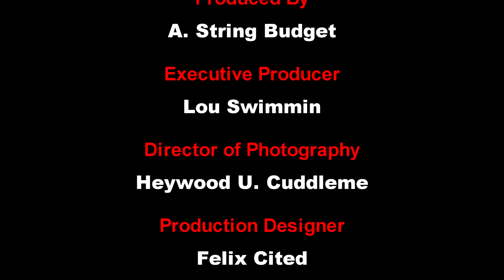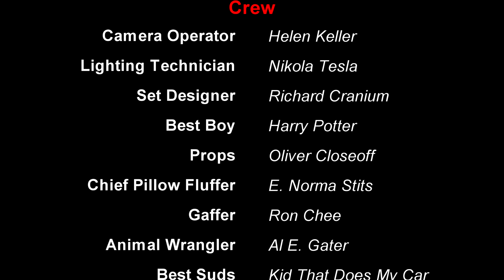Revisiting Valheim | The Road To Mistlands Ep 17 | Come Back you Little Green Bastard!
Welcome to the series 'Revisited'. Here we are going to revisit game titles that we have played in the past and see how they have changed. Some titles are full release, others are still early access.

We are revisiting Valheim after the big Mistlands update. Starting with a fresh toon, a fresh world and lots of excitement for getting back to the world of Valheim.

This is a modded playthrough, and you can view my mod-list

and you can find a copy of my Valheim+ config file

This is the seed world we are playing on: 3fPaFpjvbk

Please don't hesitate to ask questions about the mods I'm running. I don't run "cheaty" types of mods. Just QoL type mods for more streamlined play and hopefully better viewing.

♥♥ 𝐂𝐡𝐚𝐧𝐧𝐞𝐥 𝐒𝐮𝐩𝐩𝐨𝐫𝐭 ♥♥

►Faentur
►TruFlat
►Barbarian King

or consider Joining our Membership program here in YouTube. Click the Join button in any of my videos to see the different tiers of support available. All badges and emotes are available for our lowest tier.

»𝐌𝐲 𝐆𝐞𝐚𝐫«

»𝐌𝐮𝐬𝐢𝐜«

»𝐒𝐨𝐜𝐢𝐚𝐥 𝐌𝐞𝐝𝐢𝐚«